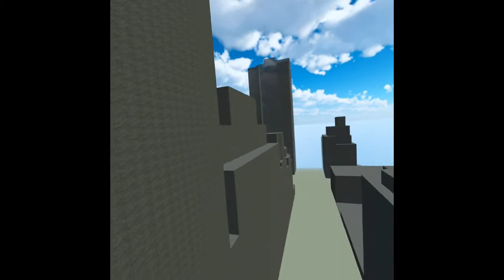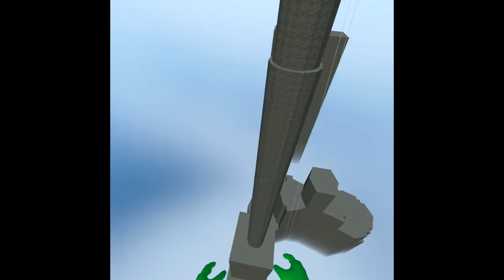vr spiderman game(beta) silk worm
sorry i havent made a video in a long time